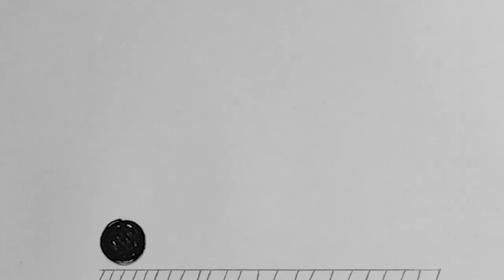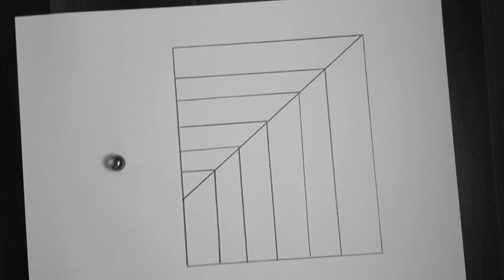"The Anamorphosis of Imagination" by Bilal Naeem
Project: Film & Architecture

Project Advisor: Zain Adil

University: Beaconhouse National University, Razia Hassan School of Architecture

This video is an outcome of a studio project by Bilal Naeem.

Abstract: "The Anamorphosis of Imagination"

Drawing as a medium of communication restricts one from experiencing a particular space, three-dimensionally. The architecture uses two-dimensional sets of drawings to communicate spatial qualities which are further converted to the third dimension when constructed. The floor is a flat plane and is not bound to any limit, hence, adding another plane from a different dimension makes the combination of the two to be observed and experienced distinctly. A wall attached to the floor limits and sets boundaries for space which now can contain the intangibles and the tangibles in a confined manner. Similarly, manipulation of space by changing the viewing angle or setting a unique vantage point may generate a completely new experiential quality, altering the perception in the viewers' mind. The transformation of a two-dimensional plane to a three-dimensional space reinforces the idea of how drawings are translated to an actual architectural setting, allowing a hands-on experience. The film has the liberty to break preconceived notions by varying perspectives achieved by optical illusions. The intangibles of architecture are set upon personal preferences to create a visually pleasing situation altogether. The film focuses on how a drawing can also be studied and viewed in a way, possessing a lot more than just a group of lines. The visuals revolve around the Anamorphosis of reality and severity of imagination.

The visuals focus on the relation between two distinct dimensions, complemented by the use of the design fundamentals of architecture. The film is about a ball which is in constant motion throughout, shifting its state and the setting around it from 2d to 3d. The intangibles of architecture are used and set to support the idea, helping the subject to complete its journey. The ball is in the constant phenomena of metamorphosis, being flat at one instant and volumetric at the other. The whole film reinforces the idea of how an experiential material setting conveys the spatial quality, which through only drawing, is not achievable.
Similarly, architecture is felt when an idea takes the material for it to exist physically. On the other hand, drawings may convey a particular detail but lack the overall experience. Alterations applied to gravity, light, scale, and time help the narrative to proceed fluidly.